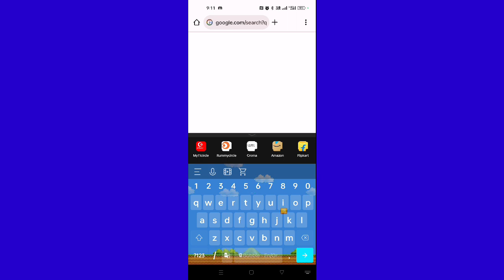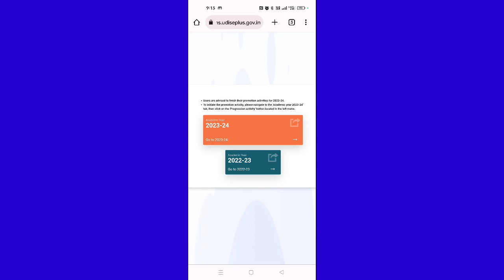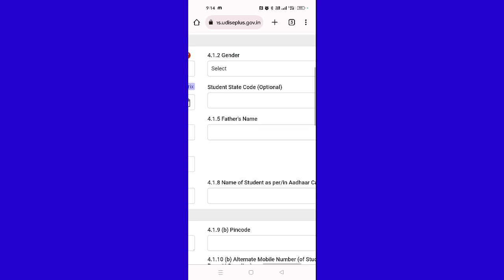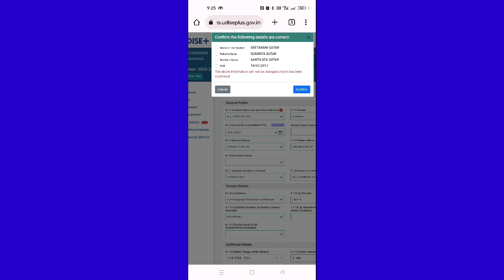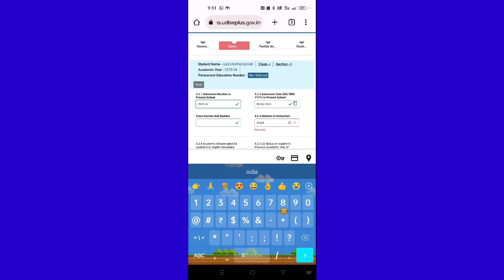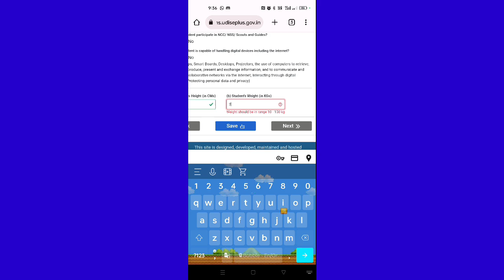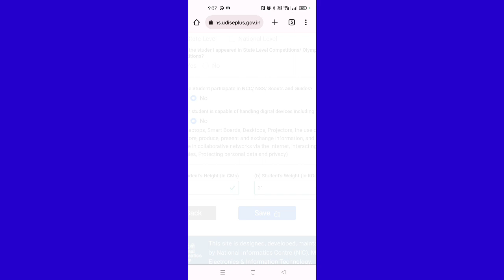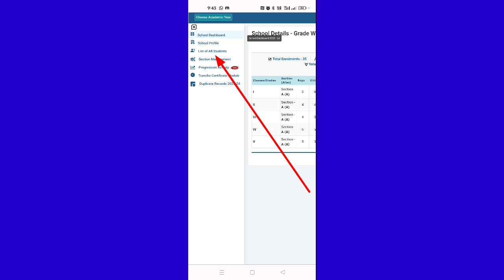How to add new Students in UDISE PLUS 2023-24 || କିପରି UDISE PLUS ରେ ପ୍ରଥମ ଶ୍ରେଣୀ ପିଲାଙ୍କୁ ଯୋଡ଼ିବେ